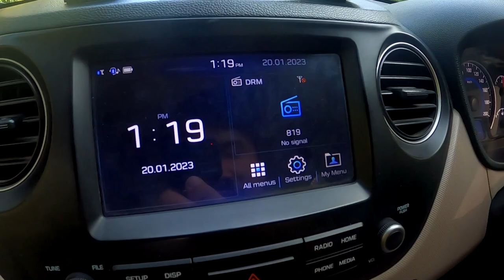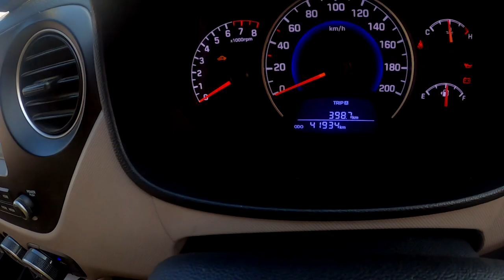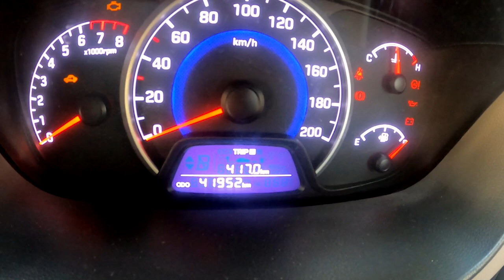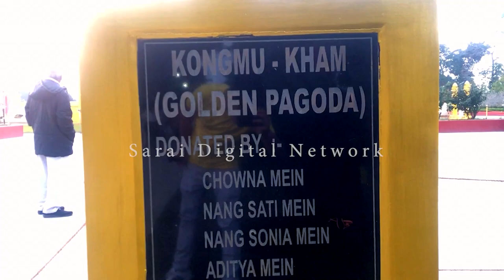Visited the beautiful Golden Pagoda at Namsai